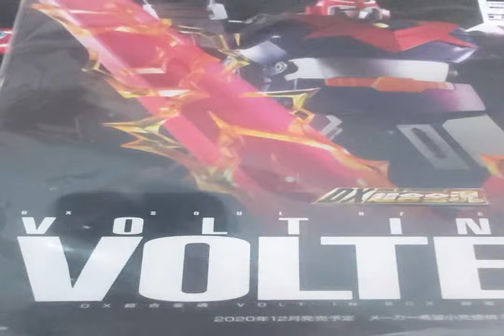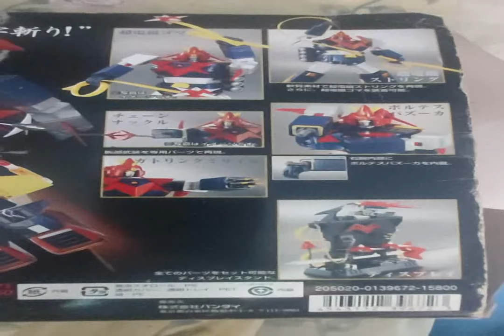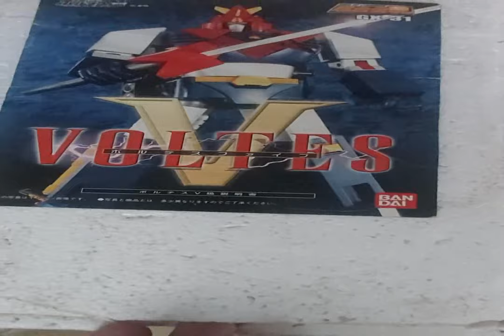GX31 Voltes V toy